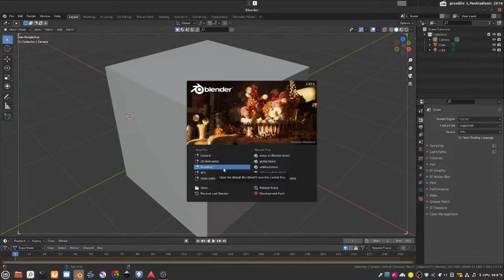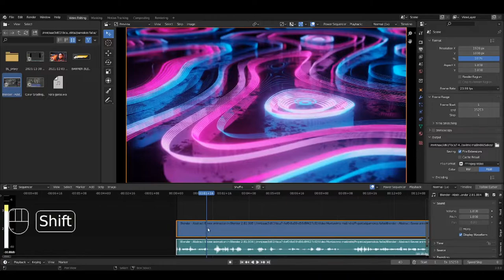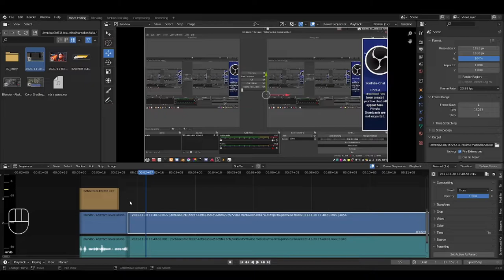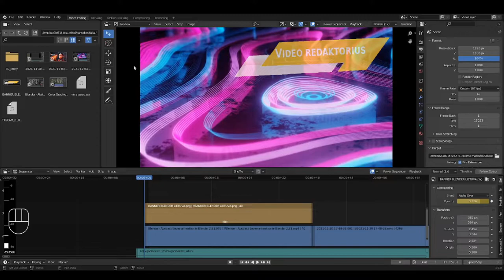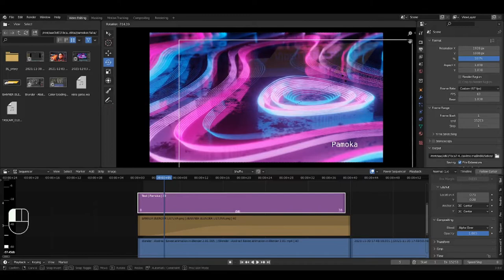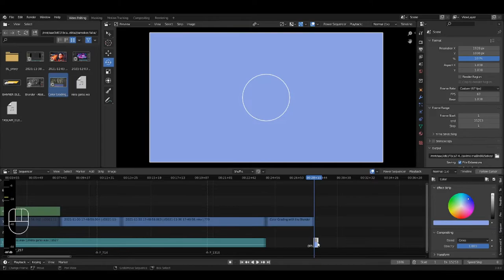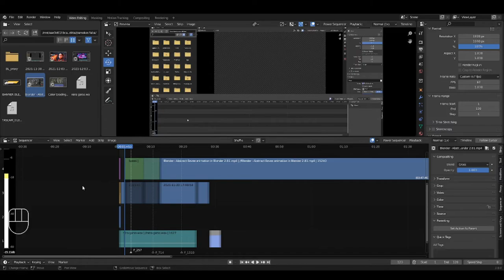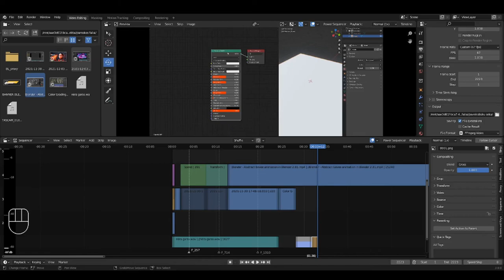(1 LYGIS): BLENDER VSE pagrindai, kuriam filmuką kėlimui į youtube (1 dalis)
Prie kanalo išlaikymo galite prisidėti:
pavadinimas: MB "Informacinių technologijų paslaugų bendrovė"
mokėjimo paskirtis: MBITP-AP-03
banko sąskaita: LT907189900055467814, Šiaulių bankas

SETUP'as:
MOBO: Shuangwei x79
OS: LinuxMint 20.3 cinnamon
CPU: Intel Xeon E5-2650L v2
RAM: 64 GB
GPU: AMD FirePro  w4300